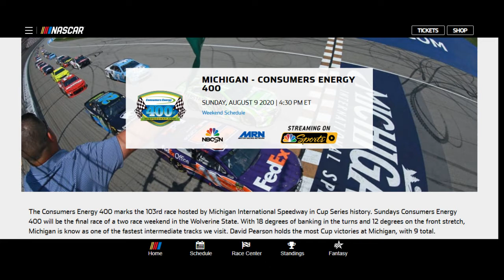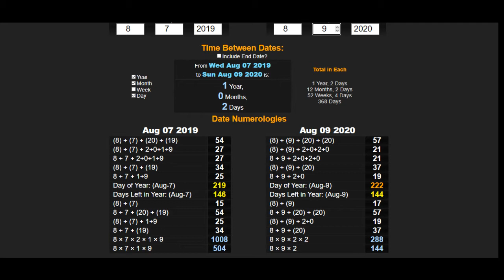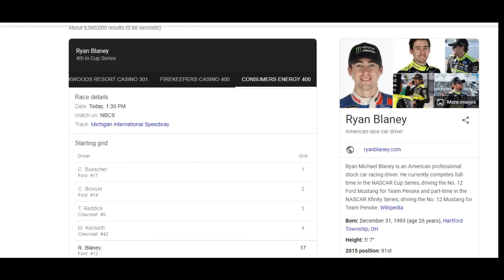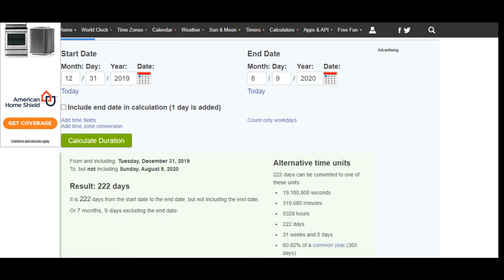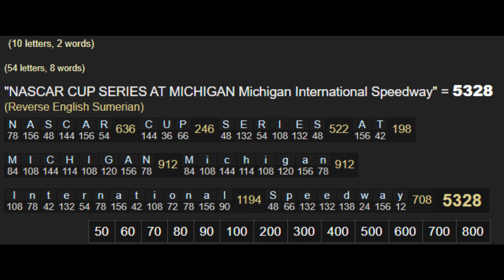SPORTS DECIPHER (NASCAR 9 AUG 2020)